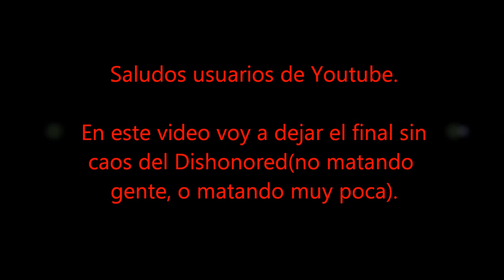Final sin caos Dishonored español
Este uno de los finales  del juego Dishonored , para poder acceder a el, tenéis que pasaros el juego con caos reducido.

free online spiele
league of legends skins
leage of legends
leagu of legends
league of legendes
stream league of legends
leauge of legends
download league of legend
league of legend download
leage of legend
league of legends server
zilean
league of legends patch
league of legends on mac
mac league of legends
league of legends for mac
league of legends mac
leagues of legends
leauge of legend
free league of legends
league of legends for free
league of legends free
league of legends guide
riot games
league legends reddit
league of legends skin
lol game
game lol
lol the game
league of legend champions
league of legends wikipedia
wikipedia league of legends
league of legends wiki
wiki league of legends
leagueoflegend
league of legends down
league of legends build
league of legends lol
lol league of legends
champions league of legends
league of legends champions
leagueoflegends
wow cataclysm
league of legends champion
download lol
download league of legends
the league of legends download
league of the legends download
download de league of legends
download do league of legends
league of legends download
league legends download
download league legends
how to download league of legends
league of legende
torchlight 2
torchlight
diablo 2
rift
legend of league
league legend
league of legend
legend league
diablo 3
i league of legends
league legends
league of the legends
league of legends league of legends
the league of legends
legends of league
league of legends league
is league of legends
league of legends i
league of legends as
league or legends
legends league
diablo
world of warcraft
warcraft
league of
league